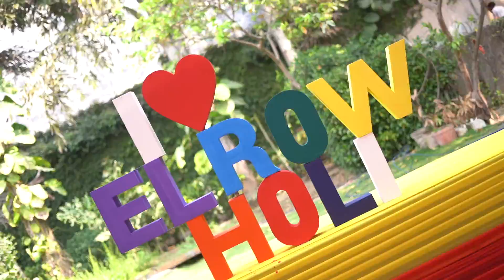Do me a favour let's play Holi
Holi 2022